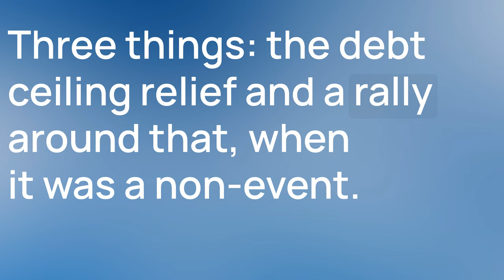New Constructs' Value in 60 Seconds: Watch out, the market is getting things wrong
"Value in 60 Seconds" are short excerpts from David Trainer (CEO of New Constructs) recent interviews, discussions, and webinars.